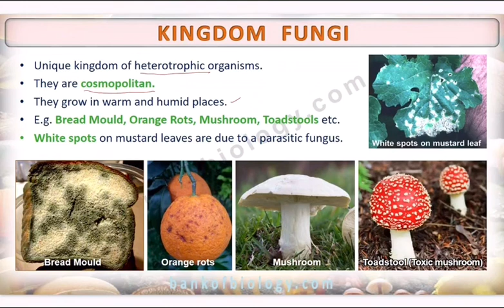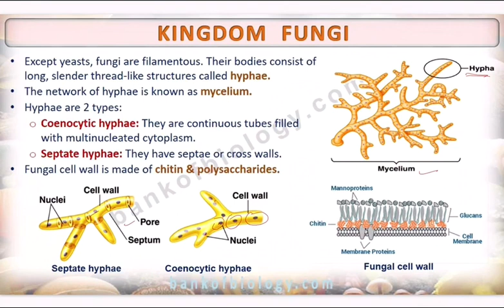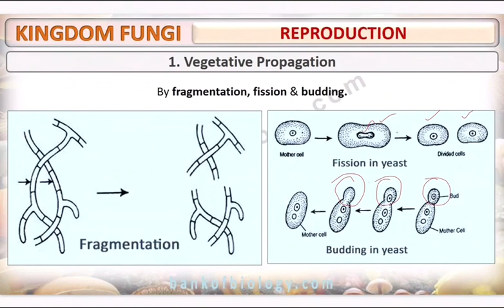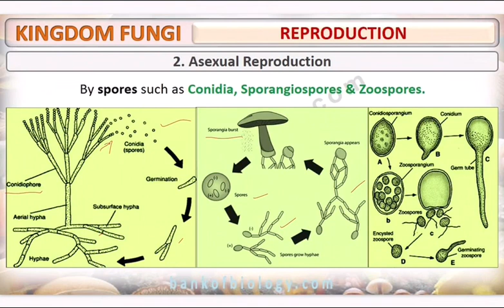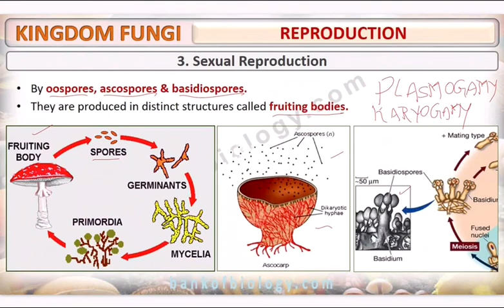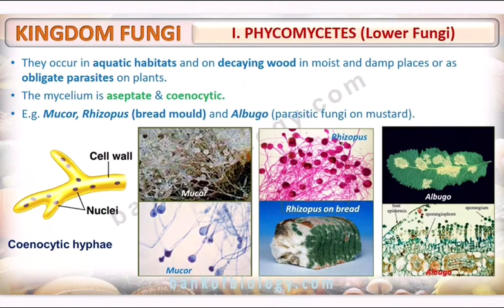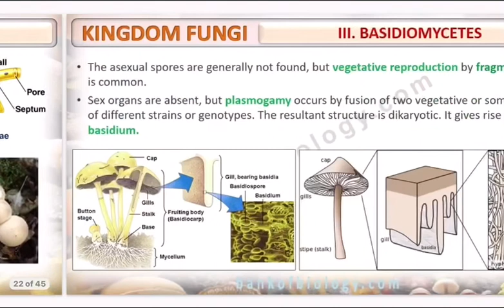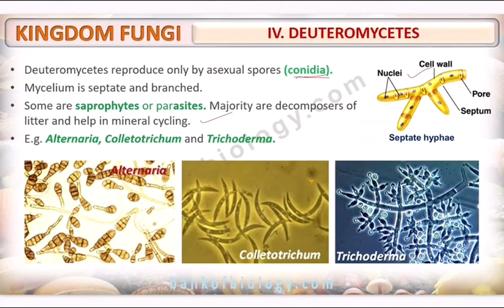Class 11th Biology chapter 2